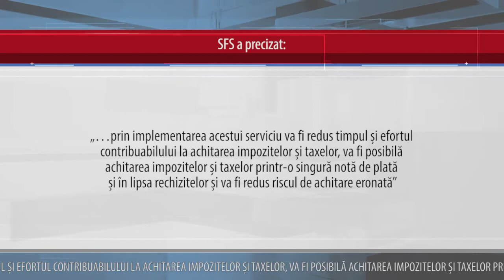PERSOANELE FIZICE VOR PUTEA ACHITA ONLINE IMPOZITELE ȘI TAXELE